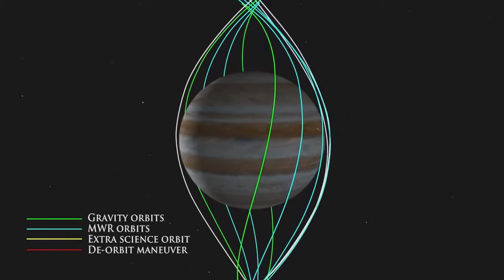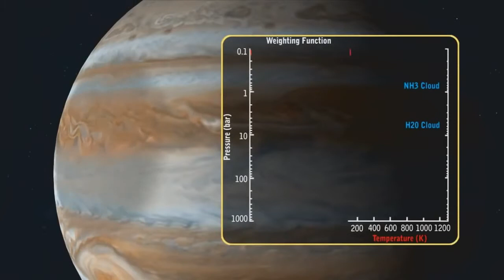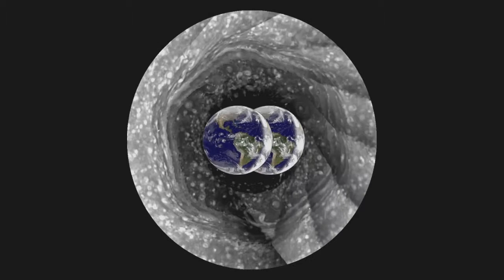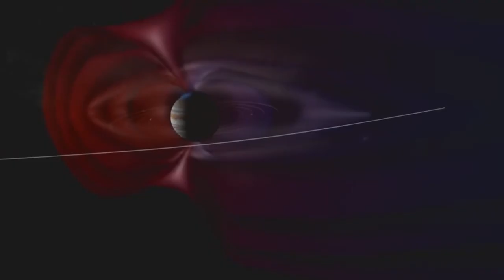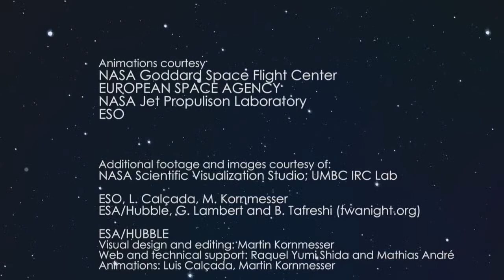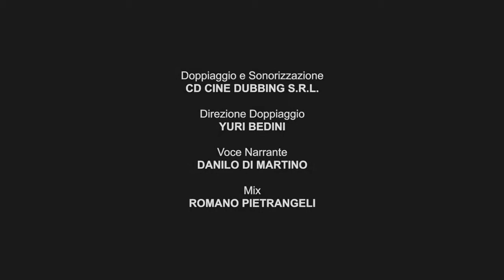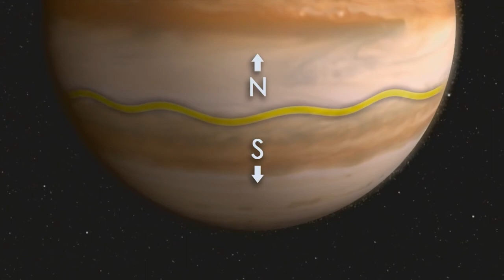I giganti gassosi del nostro sistema solare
A grandi distanze dal Sole le basse temperature e la grande abbondanza di materia favorirono la.

Dal più massiccio (e congelato) Ganimede agli scoppiettanti geyser di Europa: le lune del pianeta.

Dopo avervi spesso parlato di mondi alieni e lontani migliaia di anni luce dalla Terra, in questo video vi voglio dire qualche curiosità su due pianeti del nostro sistema solari che sembrano.